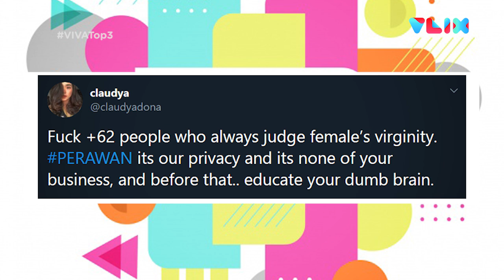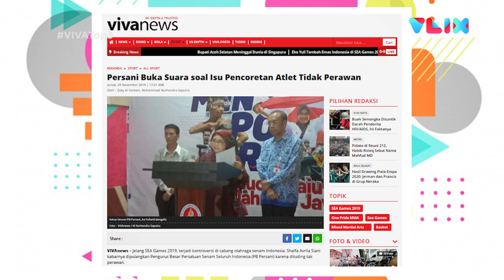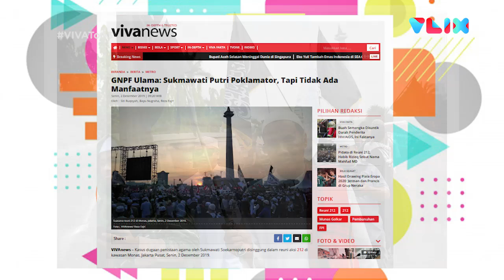VIVA Top3: Reuni 212, Atlet Tak Perawan & Monyet Sulawesi Terancam Punah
VIVA - Seruan khilafah berkumandang di acara reuni 212. Atlet senam Sea Games 2019 bernama Shalfa Avrila Siani dipulangkan pelatih karena dituduh tak perawan. Gara-gara perkawinan terlarang, tujuh spesies monyet endemik Sulawesi terancam punah. Baca selengkapnya di:

KONI Jatim Telusuri Kasus Tidak Perawan di Pencoretan Atlet SEA Games